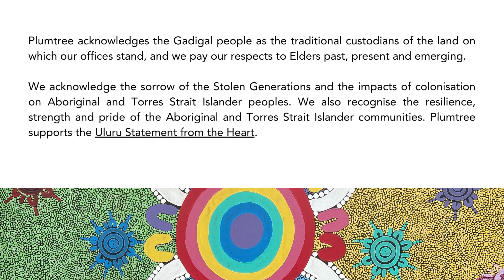Nature Playgroup | Plumtree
Plumtree Nature Playgroup is held in Bidjigal land | Wolli Creek Park in Earlwood during the school holiday periods in warm months.

Our primary goals: To relax and have fun in nature whilst developing our skills of balancing, walking, climbing, attending, listening, observing, weaving, sharing, communicating, making friends, using our hands and all our senses as we explore with our whole body.
Come visit us!

Plumtree is a not-for-profit organisation that supports young children aged birth to 8 years old with developmental delay or disability and their families. Plumtree has been a trusted community-based organisation for over 30 years. We draw on the diverse expertise of our staff to provide tailored support for children and families, including education, therapy, information and training in a variety of settings — in the home, at the child’s preschool, childcare centre or school, at our Marrickville centre and in other community settings.

Plumtree is a registered NDIS Provider of specialist support for children from birth to 8. This means that if your child has an NDIS Plan and package, you can choose to use your child’s funding to purchase the services we provide.
However, Plumtree also provides free drop-in playgroups and a full calendar of events and workshops for you, even if you don’t have an NDIS package.
We also provide services that you can purchase privately, using Medicare rebates or private health insurance.